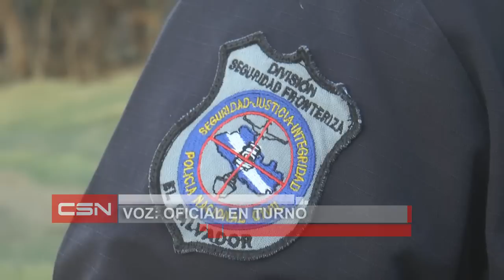Asesinan A Joven A Las Orillas Del Rio Paz En Puente Arce